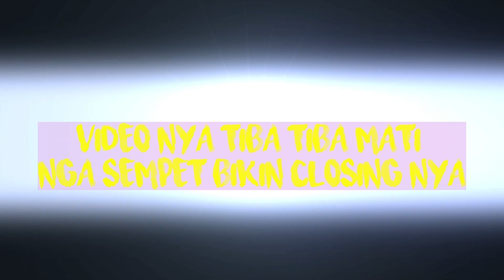Kangen jakarta yang macet | kangen ngojek online - Nugros TV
Cerita pendek jadi ojol trus nganter anak kolonel pulang kerumah nya